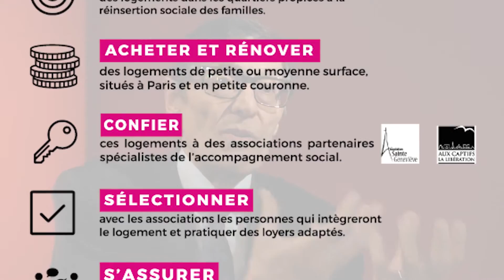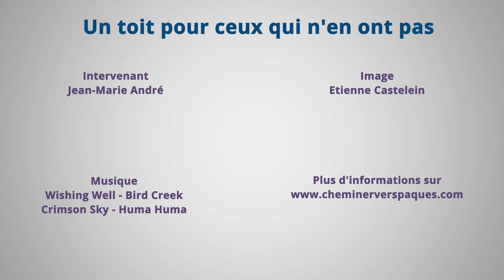[Carême 2017] Œuvre de carême 2/2 : la Fondation Insertion par le Logement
En 2017, le diocèse de Paris propose deux œuvres à l'occasion du carême. Découvrez les actions menées par la Fondation Insertion par le Logement avec l'interview de son président Jean-Marie André.